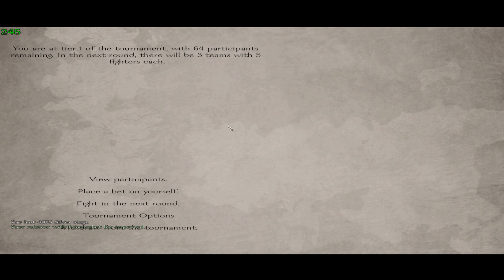World of Ice and fire (6) 4k UltraHD